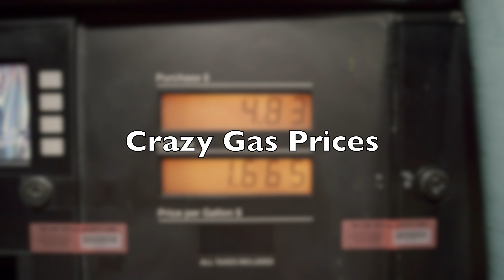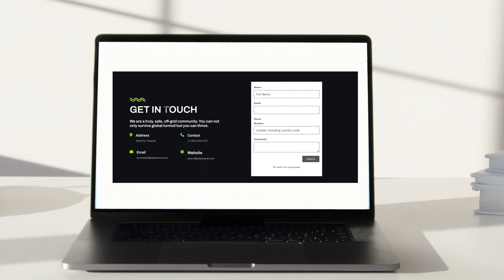Going Off Grid in Panama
Fill out a form on our capture page, we will never spam you.

Many people are choosing to go off grid. We are finding that people are wanting to go off grid in Canada, wanting to go off grid in the US and wanting to learn how to live on a self sustaining farm. Going off grid can be done several ways, Many use solar , some use wind for power and some use both solar and wind to produce electricity. If you want to go off grid, you have found the right place. Going off grid in Panama is a great option. The climate is great and the people are friendly. If you choose to go off grid or live on a self-sustaining farm, Panama is a top choice.

Here are some great videos for going off grid